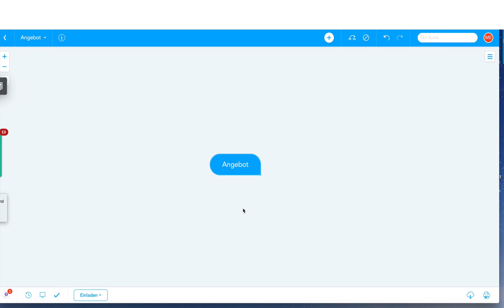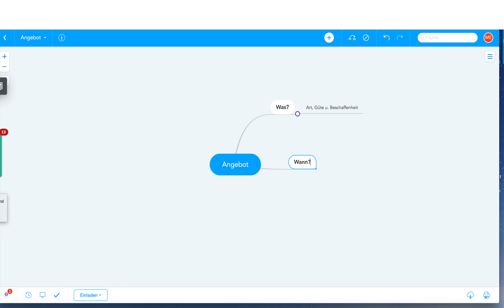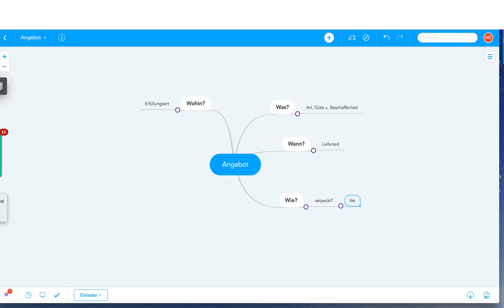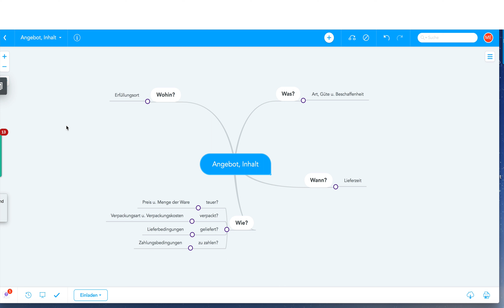Angebot, Inhalte, Mind Map für die Prüfung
Beispiele:
• Betriebswirt
• Technischer Betriebswirt
• Technischer Fachwirt
• Industriefachwirt
• Wirtschaftsfachwirt
• Handelsfachwirt
• Personalfachkaufmann
• Industriemeister
• Küchenmeister
• Restaurantmeister
• Hotelmeister
• Abwassermeister
• Wassermeister